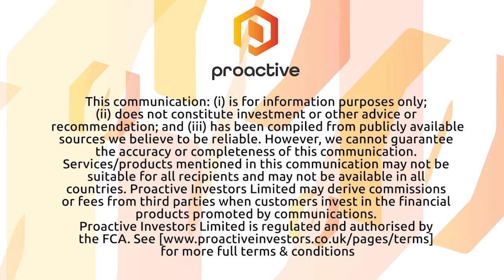Cambridge Cognition report 50% year-on year growth as interest in virtual clinical trials grows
Cambridge Cognition Holdings plc (LON:COG) CEO Matthew Stork talks to Proactive London's Katie Pilbeam about their operations as well as their interim results for the six months ended 30 June 2021.

The company develops and markets digital solutions to assess brain health and enjoyed a strong and profitable first half, delivering revenues of £4.5 million, a 50% year-on year growth.

Order intake was above the Board’s expectations at £8.6 million and this included two substantial orders outside the Company’s core area of focus that totalled £3.6 million.

As stork explains the pandemic has accelerated interest in virtual clinical trials, with testing performed at home rather than in-clinic, and, as a result, orders for home testing solutions grew.